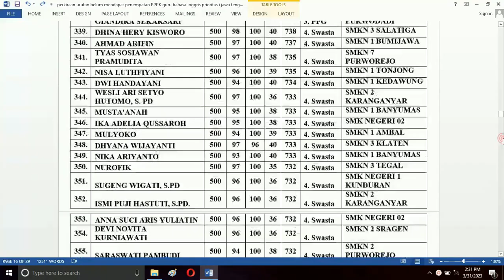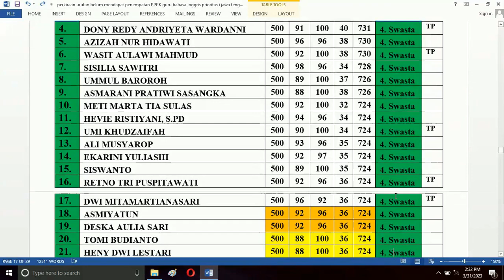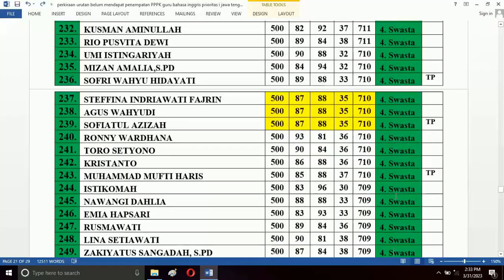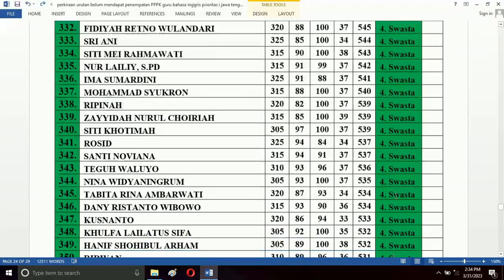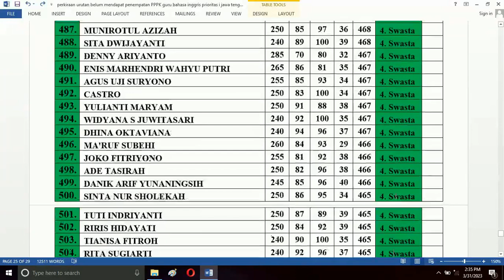perkiraan urutan belum mendapat penempatan PPPK guru bahasa inggris prioritas i jawa tengah